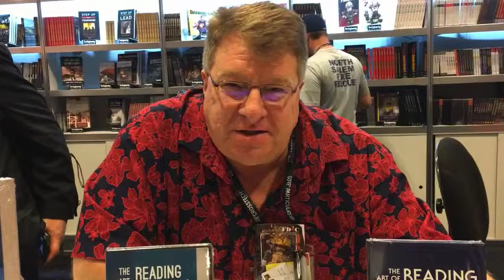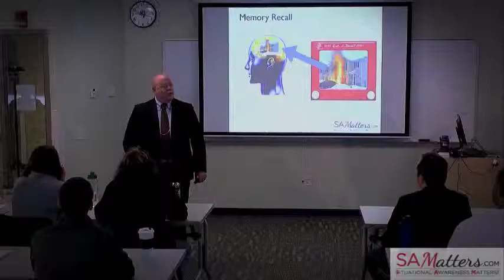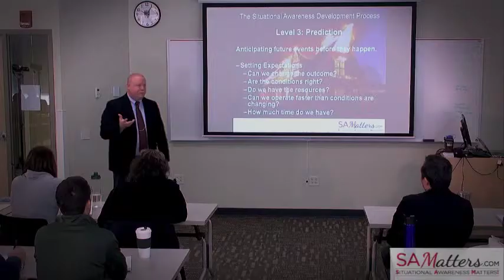Electrocuted by a falling power line - The Tom Ehlers Story. Part 2 (SAM261)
Listen in to Part 2 of my interview with firefighter Tom Ehlers and fire chief Wesley Cole as they share their story about a fire incident where Tom was struck by a falling 14k volt power line on the scene of a fire.

Tom Ehlers was working on the scene of fire at a pallet storage facility when a 14k volt line fell and struck him on his helmet and shoulder. The electricity entered through Tom’s left arm and exited his right foot. This story is full of situational awareness lessons for first responders and anyone who works with or near electrical lines.

Get connected with SAMatters

Midwest Fire

MidwestFire.com

Chief Miller

Intro music

Safety Dance (1982)

Men Without Hats

GMC - Virgin Records

Licensed by BMI Music